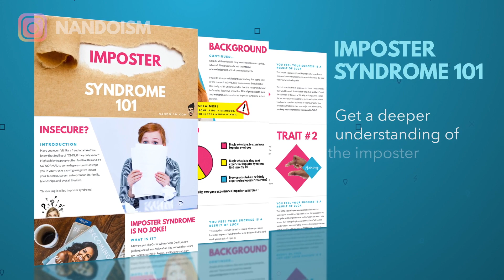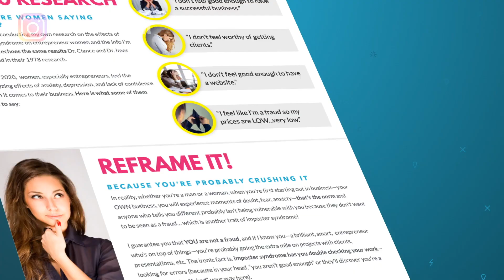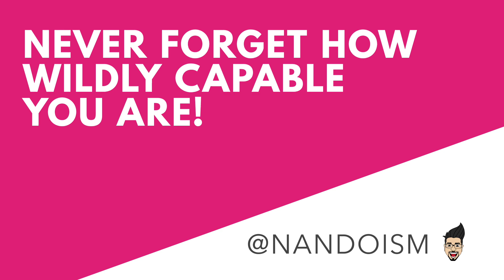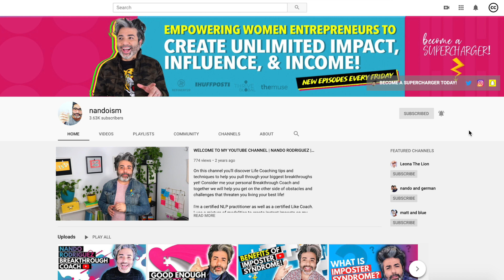How Jennifer Lopez Overcame Imposter Syndrome for the Pepsi Halftime Super Bowl 2020 Show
There was so much controversy about the Jennifer Lopez and Shakira Halftime Super Bowl 2020 Show and you either loved it or hated it. I want to focus on Jennifer Lopez and the imposter syndrome she's been so open about. Whether it's the JLo halftime show or any or performance she's been on -- but especially the her Halftime Super Bowl 2020, (and to be clear, she's not the only celebrity suffering with impostor syndrome) but she is one of the only one's truly open with it--there's been an underlined "I'm not good enough" thought in the background -- according to JLo.

In today's video I offer up specific tips I believe Jennifer Lopez (I've never worked with) created to get over imposter syndrome. I pulled the tips from a panel discuss she was on and if you get a moment to watch the video clip -- go for it!

If you also experience feelings of "I'm a fraud, I'm an imposter," when it comes to what you do at work or especially in your entrepreneur journey and want to know how to get over imposter syndrome, you may want to consider imposter syndrome coaching to overcome it--you might even want to know all the facts about this phenomenon to truly understand it - you might be asking yourself, "What is imposter syndrome?" Today I cover the 2 things Jennifer Lopez did to over it and give us that amazing performance at the halftime 2020 show!

✔ Be part of my IMPOSTER SYNDROME research study for Women Entrepreneurs

🚨🚨Interested in getting coached by Nando to smash your limited beliefs, create unlimited breakthroughs, conquer imposter syndrome and construct an action plan to further your business/entrepreneurial journey? 🚨🚨

watch the video then fill out the application form.

Breakthrough Coaching: Nando is currently accepting new clients to work with. If you want to get to the next level of success and aren’t sure how —breakthrough coaching is just right for you -- check out what it takes to work with Nando and get in touch

Youtube camera confidence COACHING. Wanna kill it on YouTube but you freeze when you turn to face the camera? Do thoughts like "You don't really know what you're doing, why would anyone listen to you?" swirl around in your head? It's those type of thoughts that have you come across inauthentic in your videos because you're "pretending" to be someone other than your FABULOUS self? Nando is accepting applications now to work with him and his team to either launch, grow, and impact your Youtube channel. Serious inquiries only please.

EQUIPMENT USED:
Camera Canon 80D
Lighting Kit

NANDO’S SKINCARE FOR THE VIDEO:
Majestic Pure Fractionated Coconut Oil, Hair & Skin Care Benefits, Moisturizer & Softener
Vichy Mineral 89 Hydrating Hyaluronic Acid Serum and Daily Skin Booster
Magic Skin Beautifier BB Cream Anti-Fatigue L'oreal
Magic Skin Beautifier BB Cream Anti Redness L'oreal